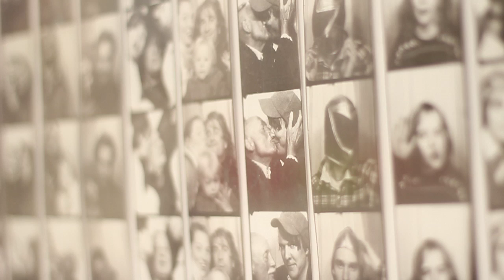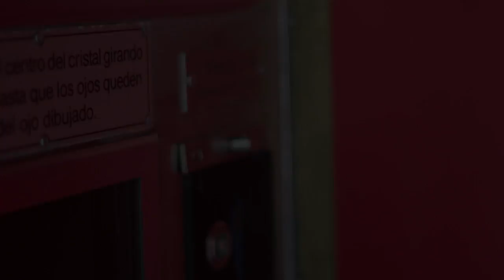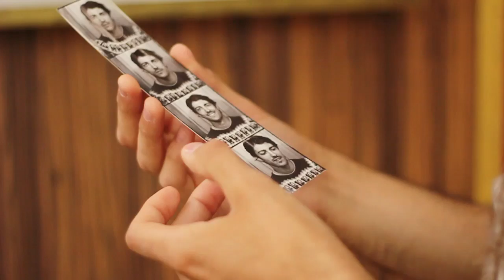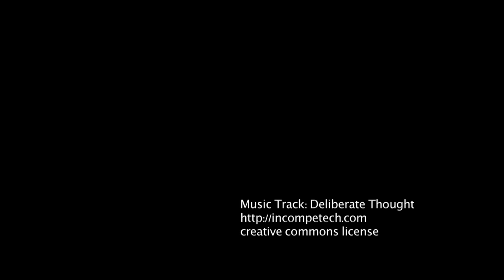Homophobia is so gay - Subtitles in many languages: click on "CC"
Homosexualität IN der kath. Kirche